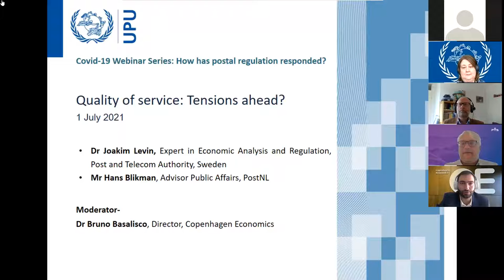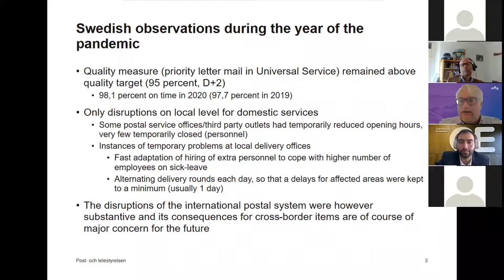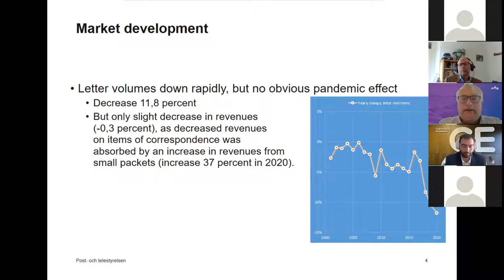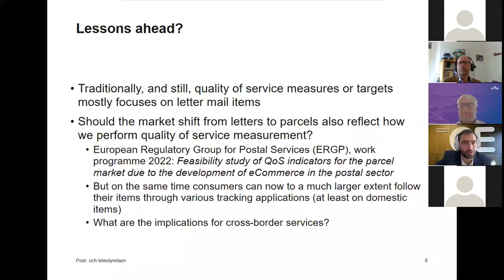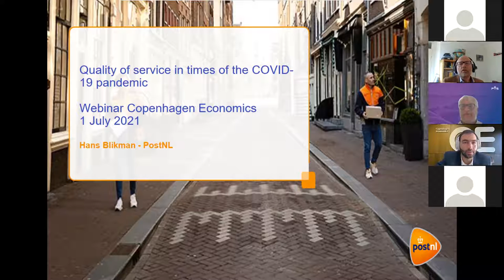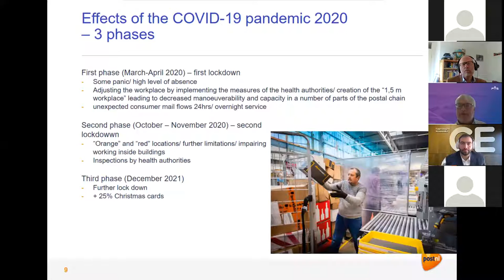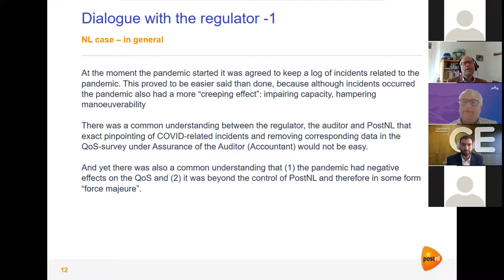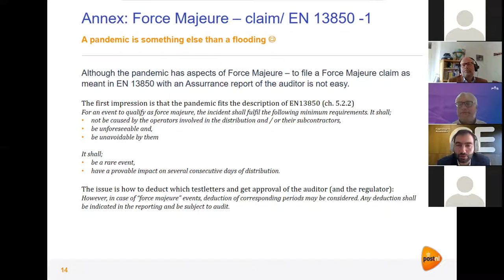Third UPU webinar "Quality of service: Tensions ahead?"